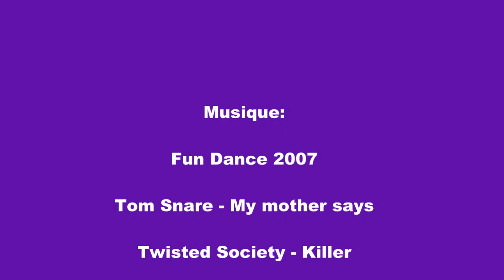Ihraberki Huncut Dinamit agility seminar september 2011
Ihraberki Huncut Dinamit agility seminar with Luigi Cavallo and Anita Folly 3 & 4 september 2011